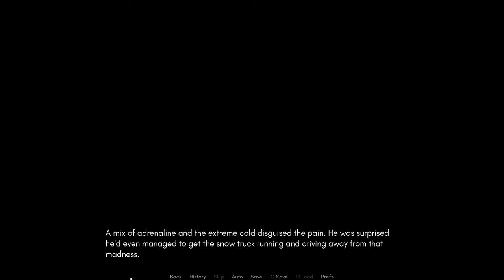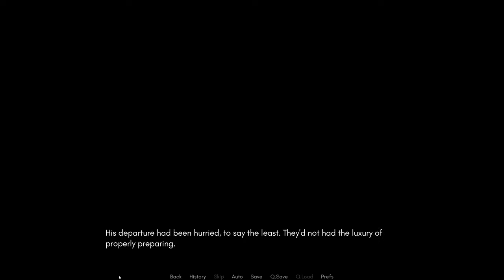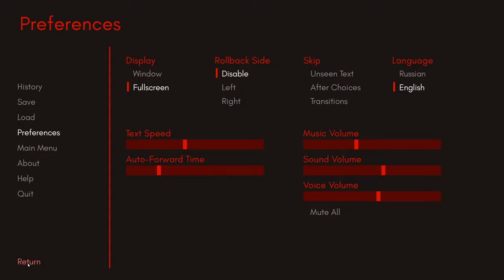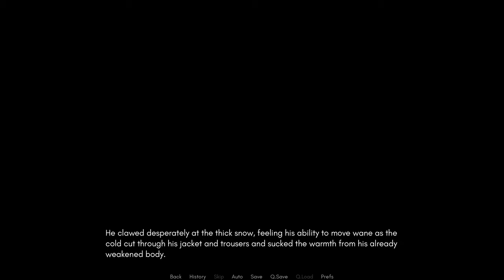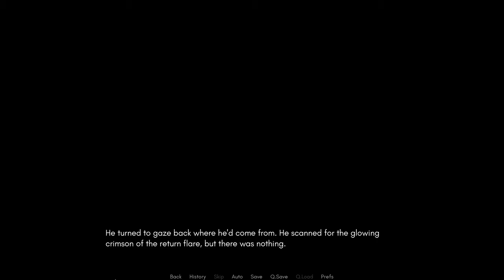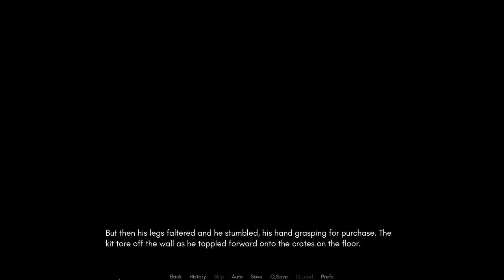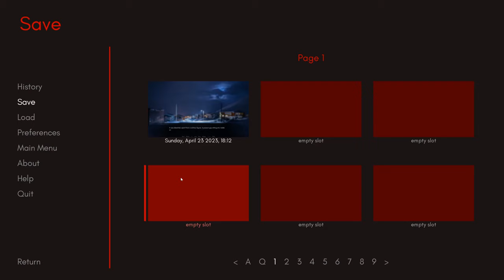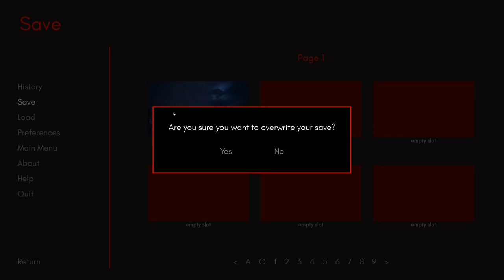At the Mountains of Madness but with Furries- Polar Night #1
Welcome to my new series on Polar Night! This is a horror furry VN that is giving me some major Lovecraft vibes so I am here for it!